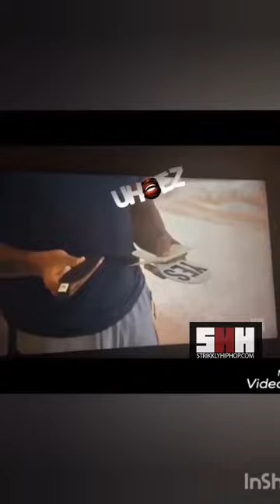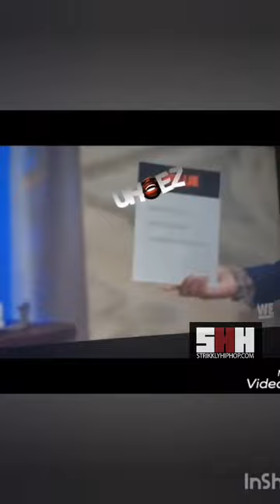The Real Reason Behind Vado Choking Out Tahiry On Marriage Boot Camp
We Watched This About 10 Times 😂😩 The Commentary Is Amazing But On A Serious Note Ladies You Can’t Be This Disrespectful To Your Man And Throw An Apple In His Face @ What Point As A Women Should You Relax?? After Watching This Clip Is vado Wrong For Choking Out Tahiry ? pressplay strikklyhiphop marriagebootcamp Follow @strikklyhiphop_